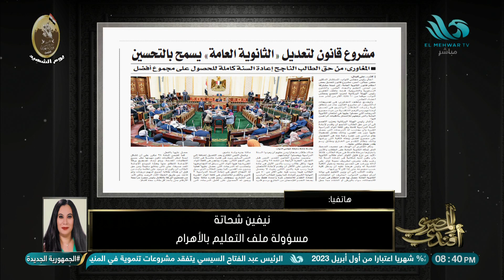نيفين شحاتة مسؤولة ملف التعليم بالأهرام توضح تفاصيل مشروع قانون التحسين للثانوية العامة